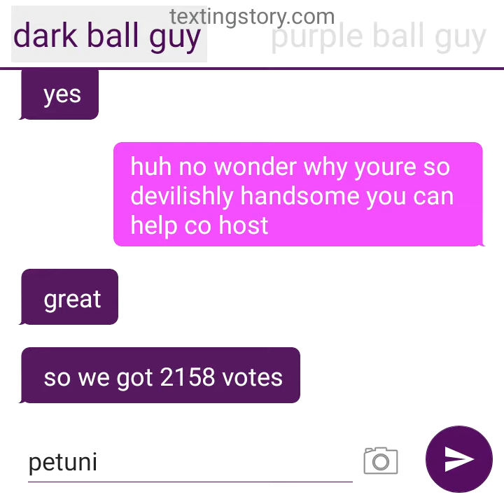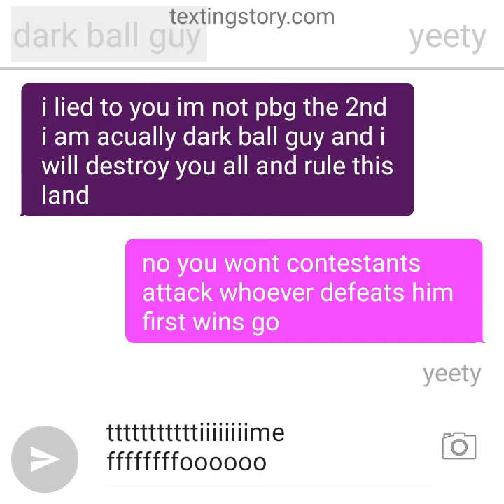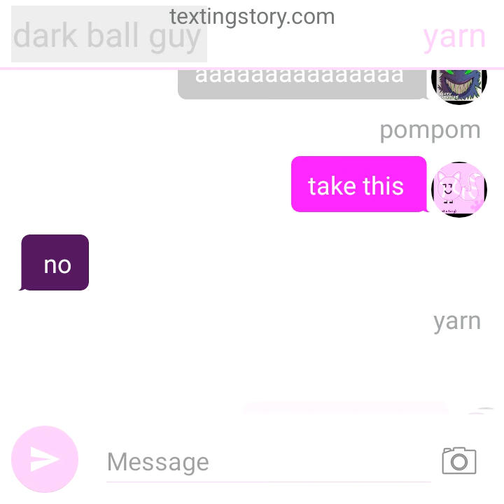object textstory episode 8 20230808 165500